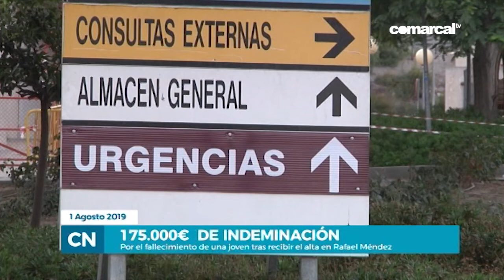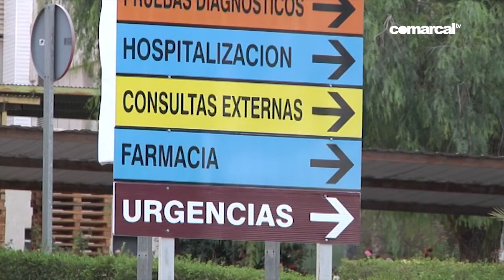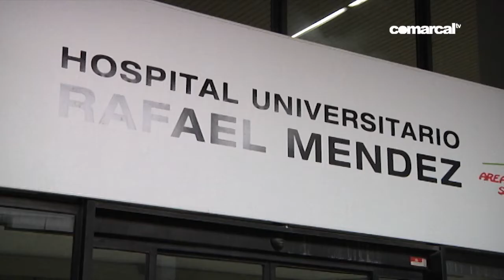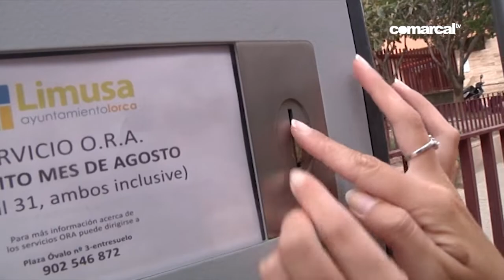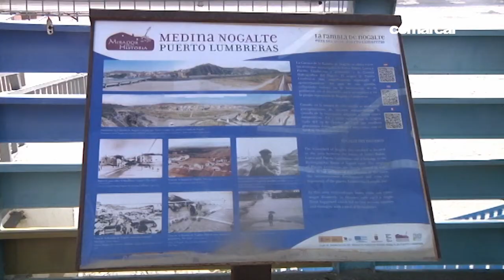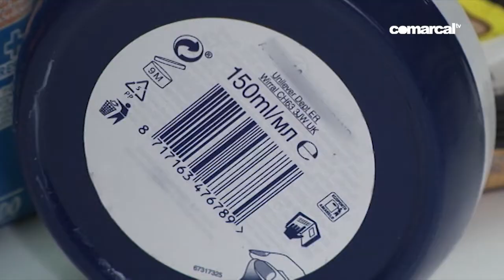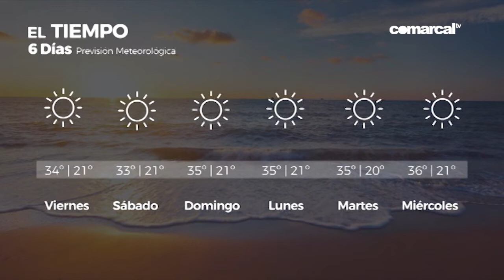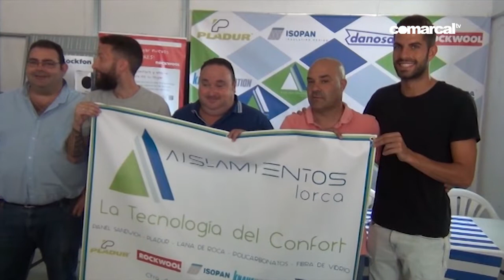COMARCAL NOTICIAS 1 AGOSTO 2019